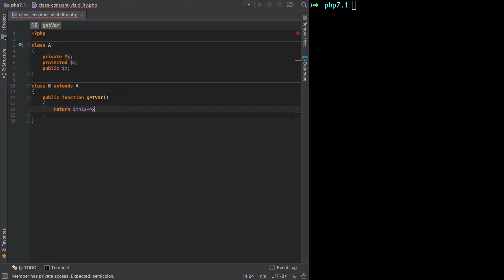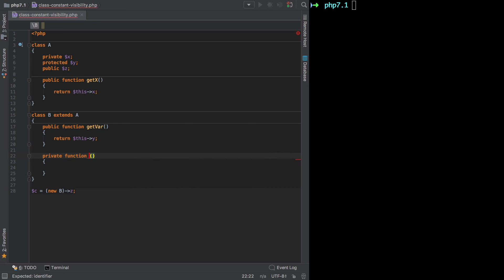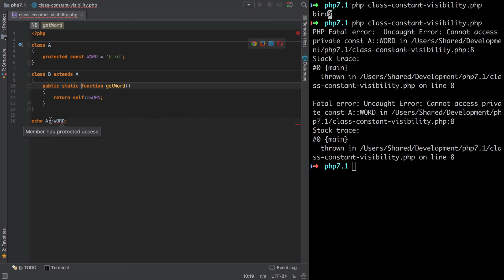[3/5] PHP 7.1 - New Features - Class Constant Visibility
In this video we cover a new feature available in PHP 7.1 - Class Constant Visibility.

In short, this brings the concept of public, protected, and private to const.